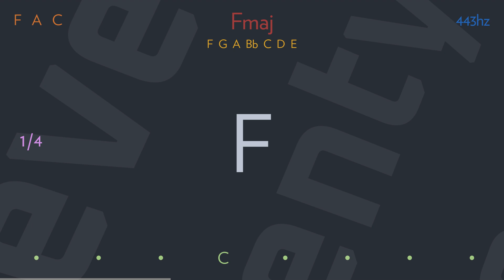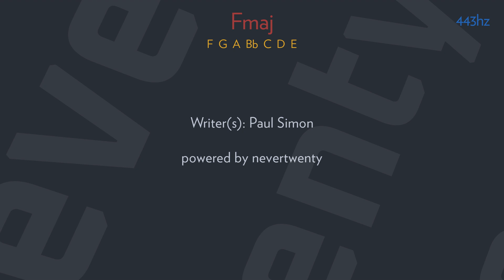a hazy shade of winter by SIMON & GARFUNKEL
Time, time, time, see what's become of me
While I looked around for my possibilities
I was so hard to please

But look around, the leaves are brown
And the sky is a hazy shade of winter

Hear the Salvation Army band
Down by the riverside
It's bound to be a better ride
Than what you've got planned
Carry your cup in your hand

And look around you, leaves are brown now

Hang on to your hopes, my friend
That's an easy thing to say, but if your hopes should pass away
Simply pretend that you can build them again

Look around, the grass is high
The fields are ripe
It's the springtime of my life

Ah, seasons change with the scenery
Weaving time in a tapestry
Won't you stop and remember me
At any convenient time?
Funny how my memory skips
While looking over manuscripts of unpublished rhyme
Drinking my vodka and lime

I look around, leaves are brown now

Look around, leaves are brown
There's a patch of snow on the ground